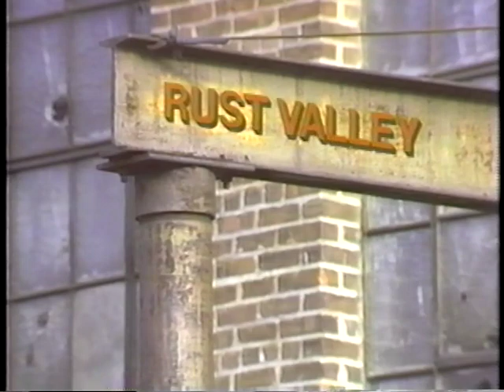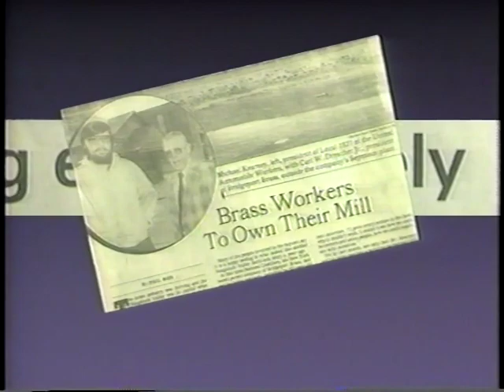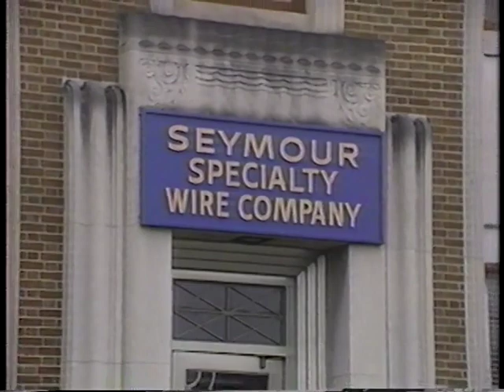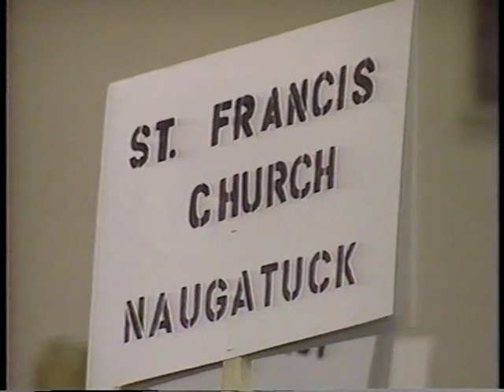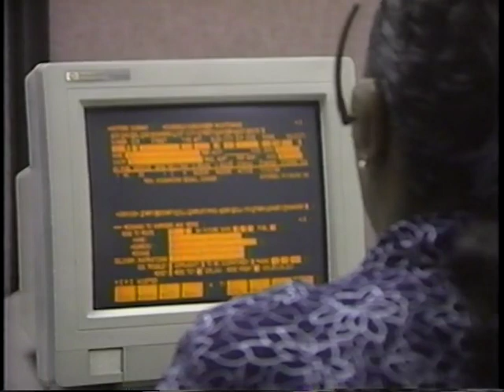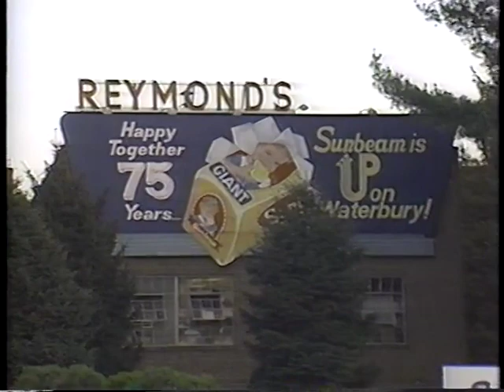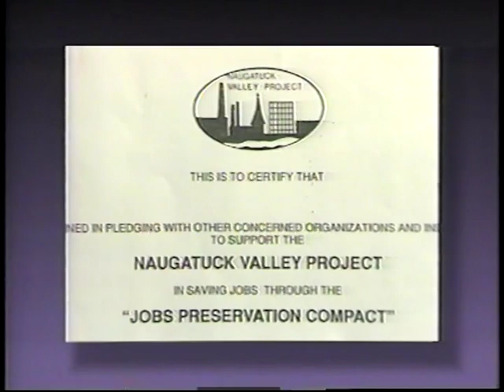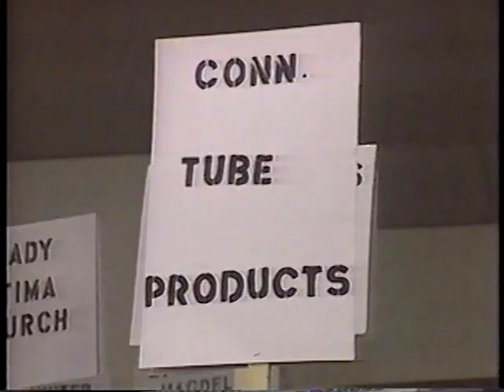Rust Valley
1995 documentary about the rise and fall of the Naugatuck Valley's once- booming brass mills written by Jeremy Brecher. Aired on CPTV